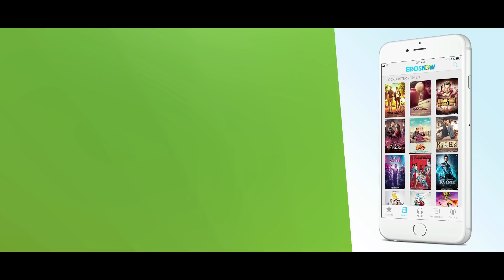Meri Nimmo 2018 | Full Movie Streaming Only On Eros Now | Anjali Patil | Aanand L. Rai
While getting ready for school, Hemu declares to his mother that he wants to get married. MeriNimmo now streaming on Eros Now.

Cast: Anjali Patil, Karan Dave, Aryan Mishra & Amar Singh Parihar
Directed By: Rahul Shanklya
Produced By: Aanand L. Rai